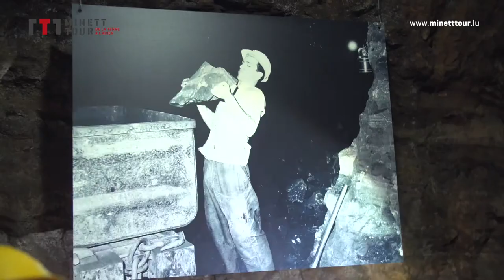Minett Tour - Musée National des Mines de Fer luxembourgeoises (FR) Trailer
Les collections du Musée National des Mines de Fer comprennent outils, machines, engins et archives ayant trait à l'exploitation du minerai de fer au Luxembourg depuis les années 1870 jusqu'aux années 1990.

La plus grande partie de la collection est exposée dans les galeries souterraines de la mine. Présentés en situation, engins et machines témoignent de plus d'un siècle d'évolution technologique.

Grâce à cette présentation spectaculaire, le visiteur prend conscience de la nature et de la réalité du travail du mineur.

Archives: Centre national de l’audiovisuel (CNA), Collections CNA, CLT-UFA, Emile Kreins, Albert Sadler.